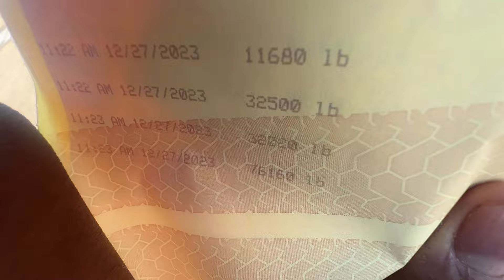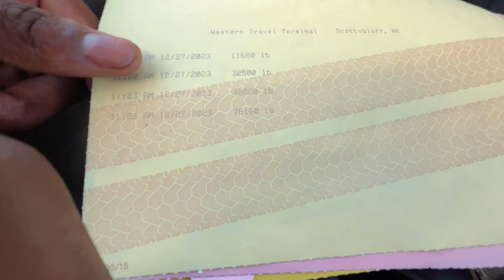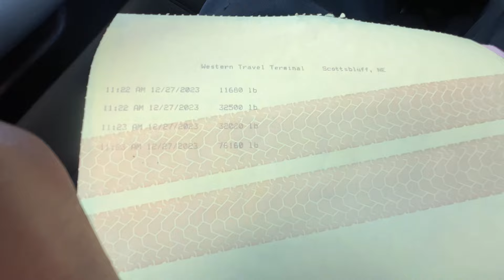Doing A Split Load In Omaha Nebraska | Live Load | CAT SCALE